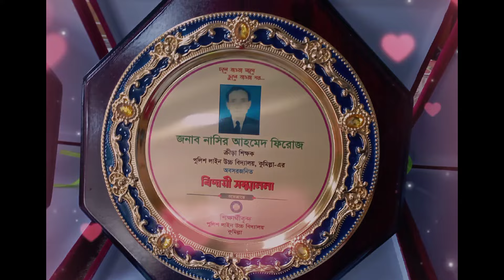পুলিশ লাইন স্কুলের চার জন গুণী শিক্ষকের বিদায় সংবর্ধনা। যা ছিল কান্না আবেগ গণ।।